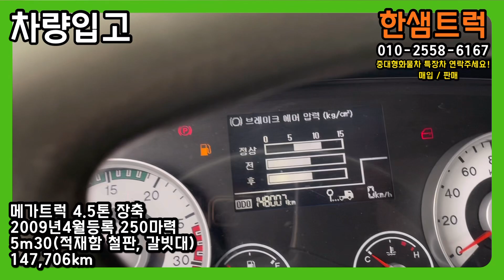5톤 화물차 장축 카고트럭 02굴삭기 중기 운반 중고트럭 250마력 2009년 중축